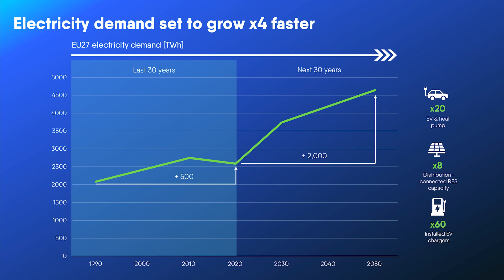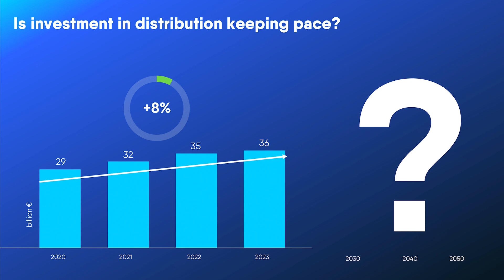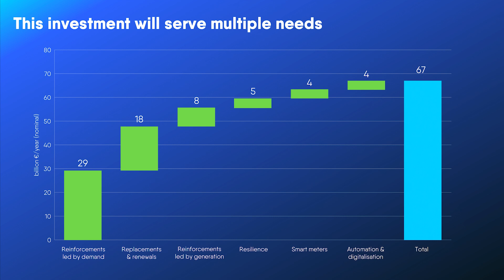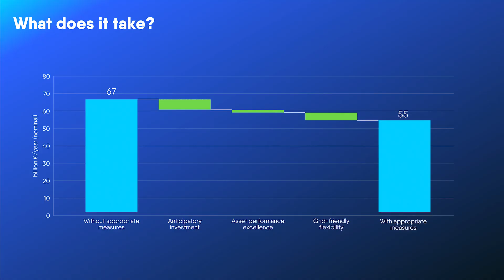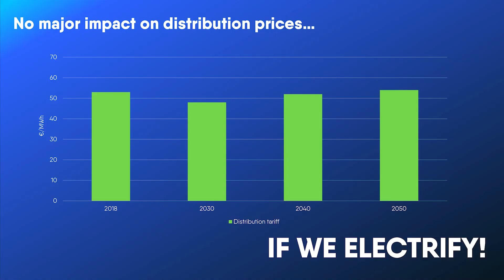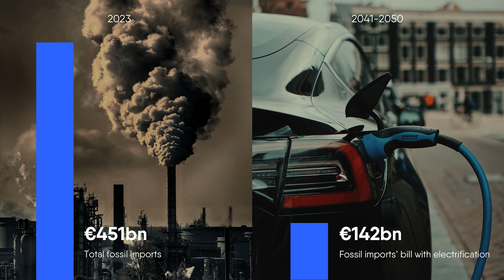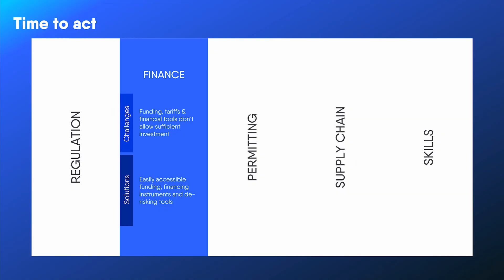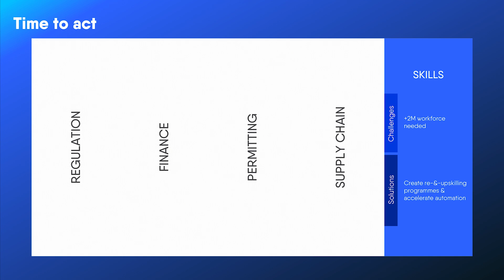Investments in energy distribution grids: the key for an electrified future | Kristian Ruby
In this Grids4Speed study presentation, Kristian Ruby explores the critical challenges and necessary investments for Europe's transition to an electric future. He discusses the projected growth of electric vehicles in Europe and the increasing demand for electricity, examining their impact on distribution grids.

00:00 - Intro
00:31 - A transforming system
04:52 - Investment needs
10:32 - Strategic importance for Europe
13:42 - Challenges
15:04 - Concluding remarks